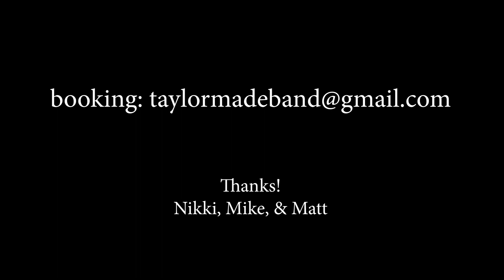Taylor Made Band (Highlight Reel)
A acoustic tribute to Taylor Swift based in Hoboken, NJ and NYC.